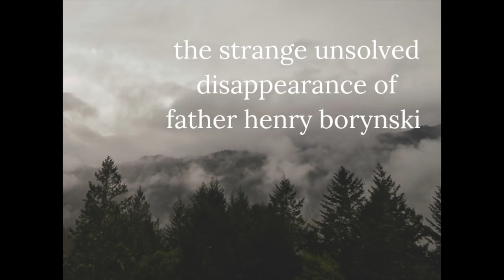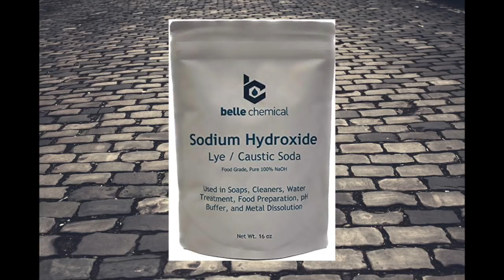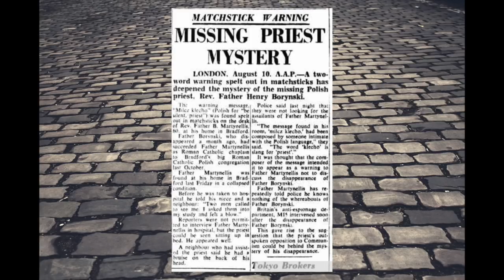the strange unsolved disappearance of father henry borynski | mysteries from history episode 1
in 1953, father henry borynski walked out of his home in bradford, west yorkshire and into thin air. his case was plagued by rumors of espionage, cold war politics, and professional jealousy. his disappearance also seems to have driven his one-time rival to madness. more than sixty years later, the mystery remains-what fate befell the beloved polish priest?